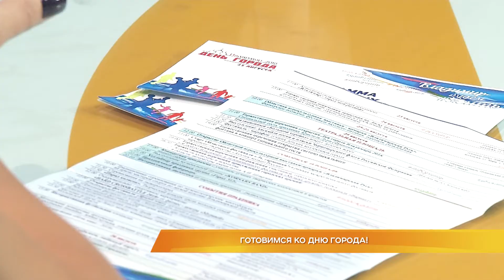Готовимся ко дню города!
Отдохнём по полной! В эти выходные Владимир отметит День Города. Куда пойти, что посмотреть и в чём поучаствовать?